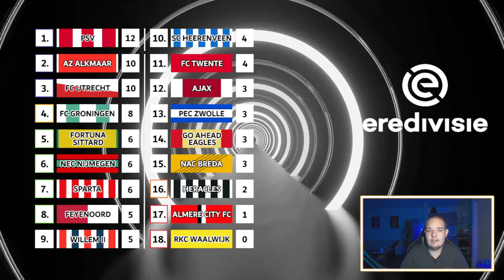EREDIVISIE VOORSPELLEN - SPEELRONDE 5